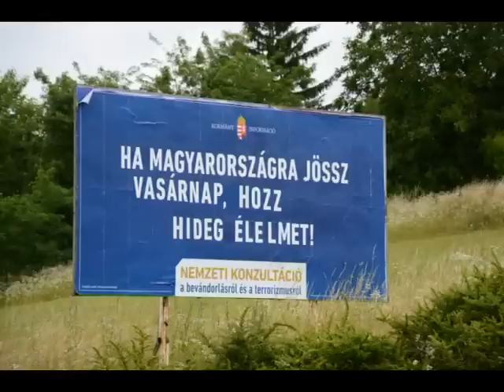Hungry Hungarians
Vasárnapi Magyarország...